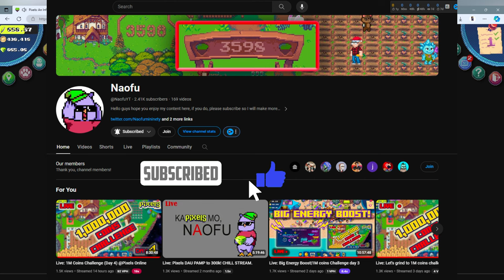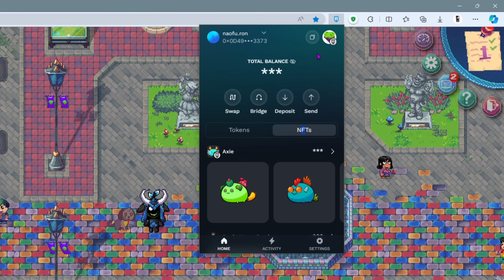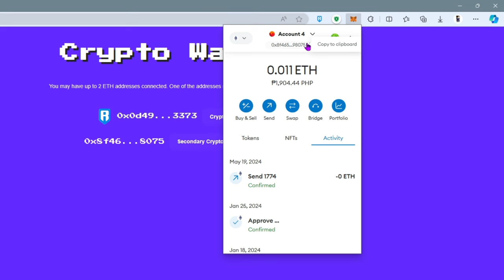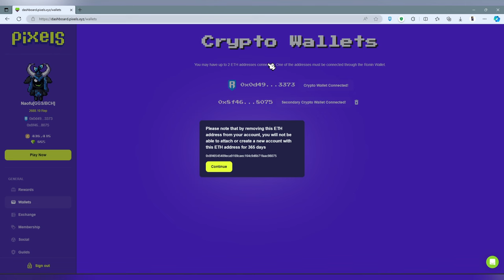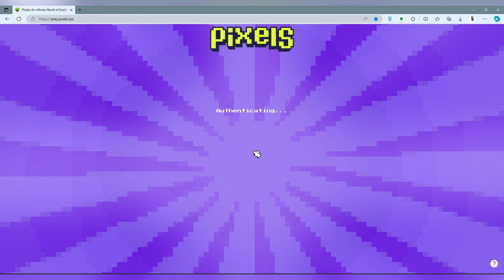How to transfer NFT avatar on Pixels from MetaMask to Ronin wallet (with Kitty Inu token)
Play Pixels here: dashboard.pixels.xyz/contest/pixels_airdrop_2?rid=65979dc229f26c3a5b2521e4